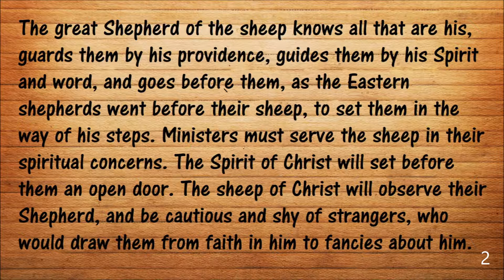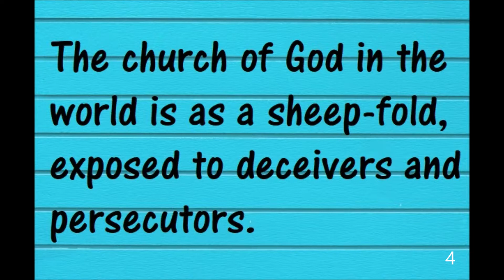The Key of The Kingdom